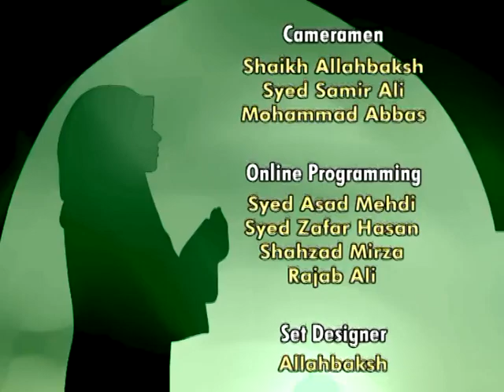Dua (Hadis e Kisa) Episode 02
Dua (Hadis e Kisa) Episode 02 by: Maulana Ghulam Abbas & Brother Sayed Irfan Abbas.